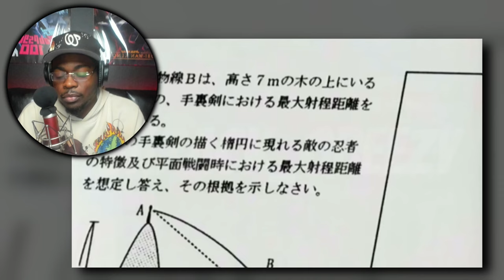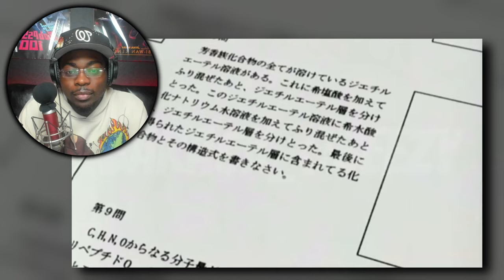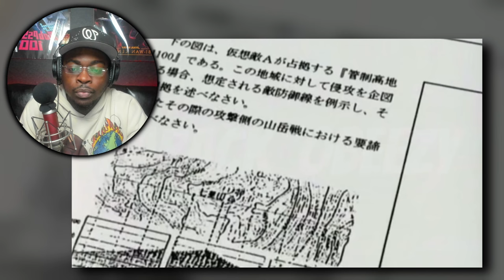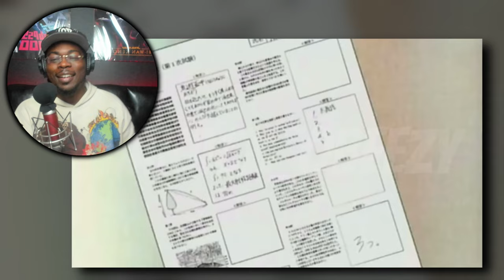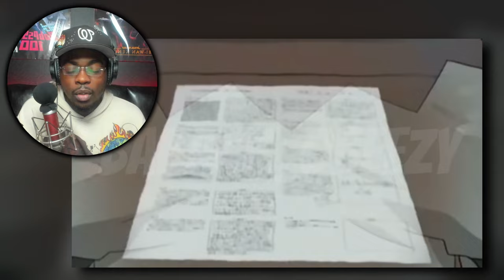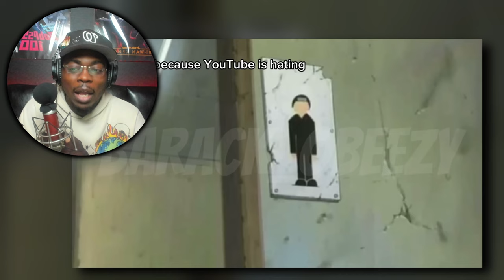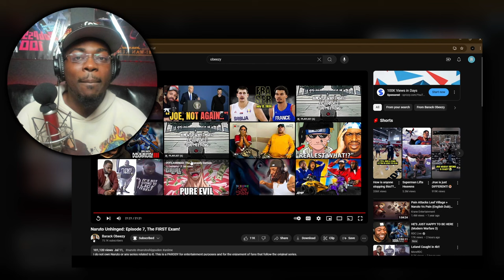Naruto Unhinged: Episode 7, The FIRST Exam! REACTION